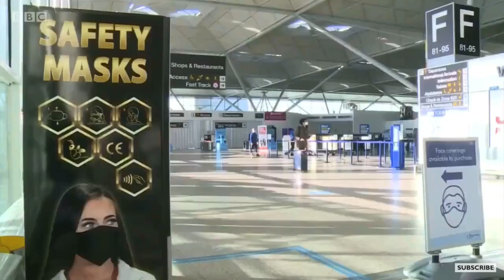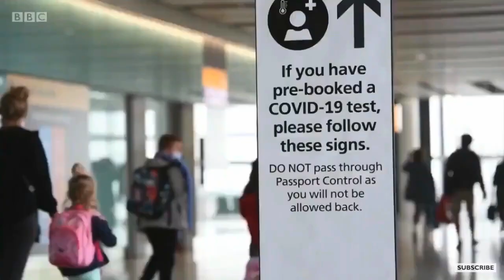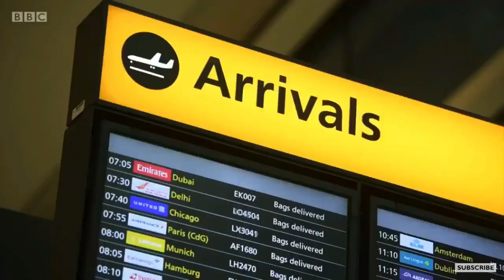Latest Update | All UK travel corridors to close | travelling to UK from abroad | JK Civil Engineer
Hey Guys,
Sharing the latest updates on travelling to UK, please ensure you are informed about the latest information when you travel to Uk, all the details can be accessed website. Thanks

Other videos you may be interest in;

Monthly expenses in uk as a student | Cost of living in uk as a student | International Student UK

In demand courses for civil engineers in UK | Top university in UK for engineers | Civil engineering

uk student visa | delay reasons| uk study visa | uk student life | study in the UK | uk visa service

job hunting | how to find jobs in UK | CV writing | how much I earn as a Civil Engineer

A practical day in the life of Civil Engineer UK | how much i get paid for the DAY?

International Student
Living expenses in the UK
News About student visa
indian students,
indian students in uk,
indian student life in uk,
indian student made helicopter,
indian student in london,
indian students in china,
indian student life,
indian student life in Norway.
Pakistani student in uk.
Pakistani student life abroad
latest updates,latest uk travel updates,latest uk travel news,uk borders are closing,all uk travel corridors to close,uk in lockdown,lockdown in uk,latest in uk,study in uk,traveling to uk,traveling to uk from india,traveling to uk from pakistan,uk travel restrictions,is uk flights open,is uk broders closed,latest updates on uk travel restrictions,uk travel restrictions coronavirus update,covid 19 test 72 hours before arrival,travel corridors